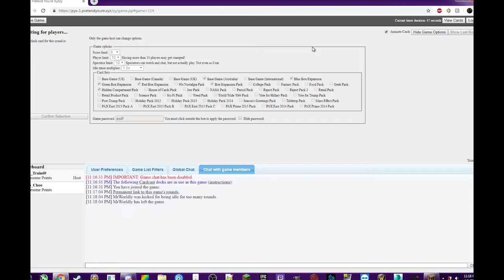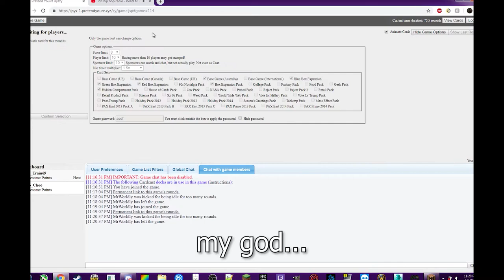Peter is Retarded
"I'm too fuckin' retarded."
                 -Peter 2k18

Context: This is the context.